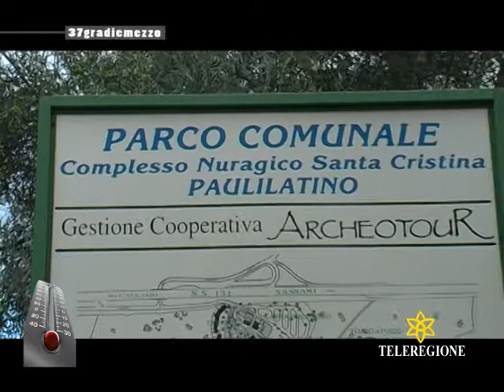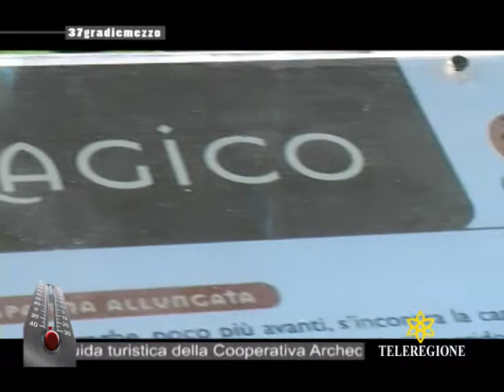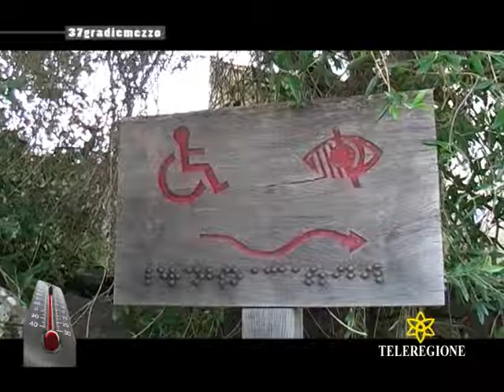TR 37 SANTA CRISTINA 01